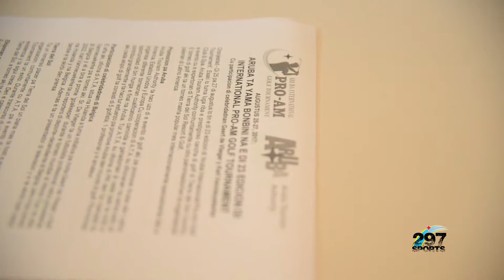Conferencia di Prensa: International Pro-Am Golf Tournament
AUGUSTUS 25-27, 2017:
ARUBA TA YAMA BONBINI NA E DI 23 EDICION DI INTERNATIONAL PRO-AM GOLF TOURNAMENT
Cu participacion di celebridadnan Geert de Vlieger y Karl Vannieuwkerke